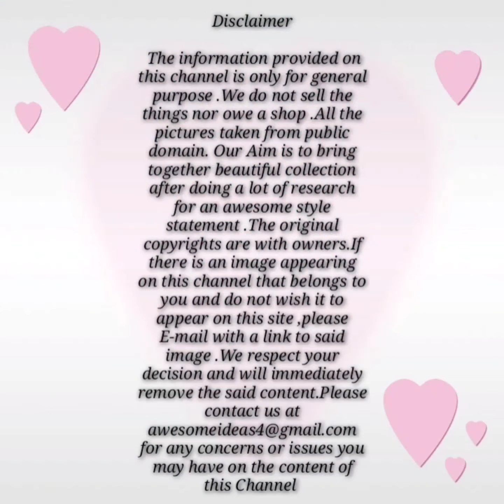Indo Western Dresses Design Ideas || Fashionable Dresses Design Ideas